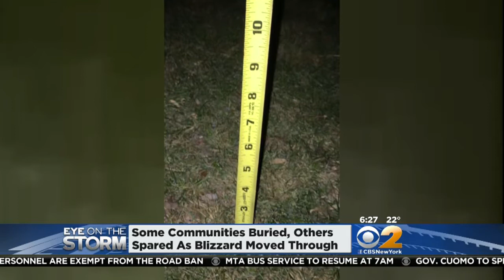Viewer Snow Pics